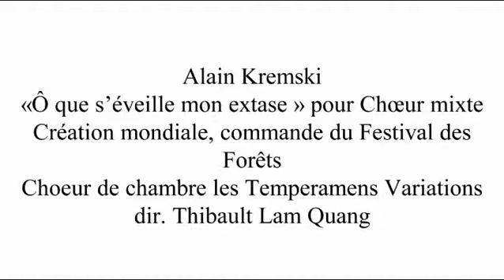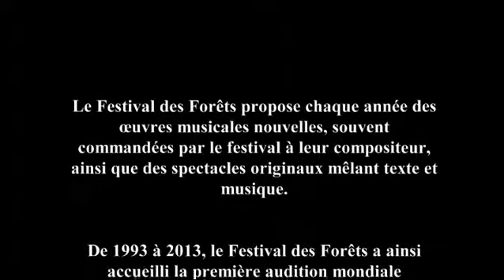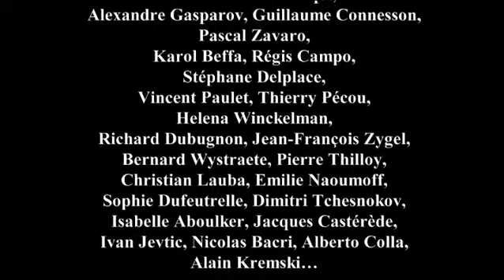Festival des Forêts - Quatuor à cordes n°2 d'Alberto COLLA - 18 juillet 2013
Alberto COLLA
Quatuor à cordes n°2 (sur le thème de "Rosamunde")
Création mondiale
Delian Quartett ::

Jeudi 18 juillet 2013 - Abbatiale de Morienval